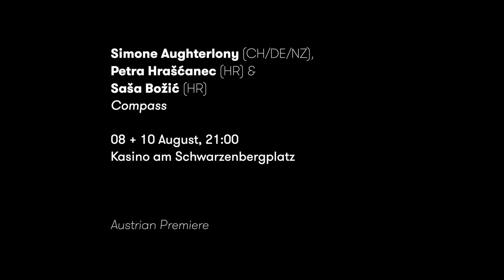Simone Aughterlony, Petra Hrašćanec & Saša Božić "Compass"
Video editing: Maximilian Pramatarov